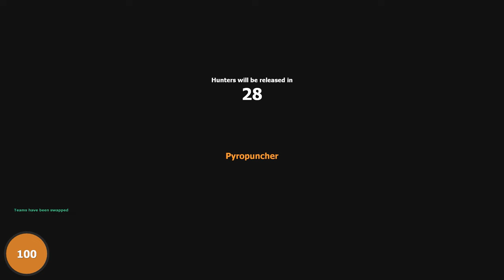Prop Hunters | Heartburn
☛ Friends' Channels ☚

★ Thumbnail Art ★
Special thanks to Ehm for the thumbnail art!

★ Fan Mail ★
Coestar